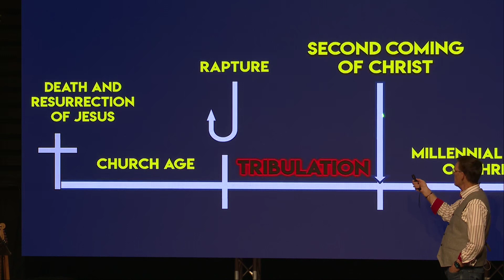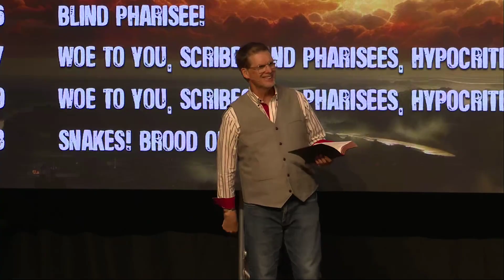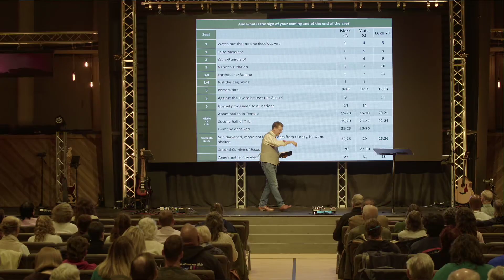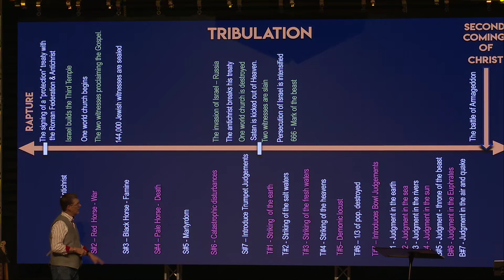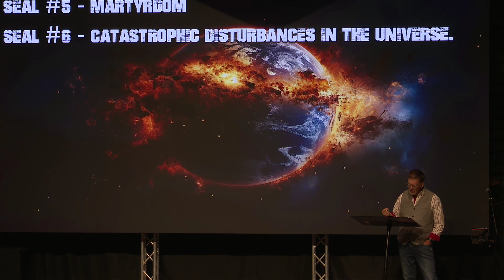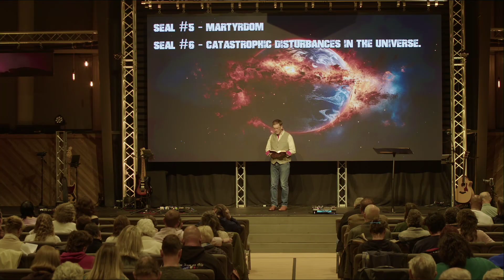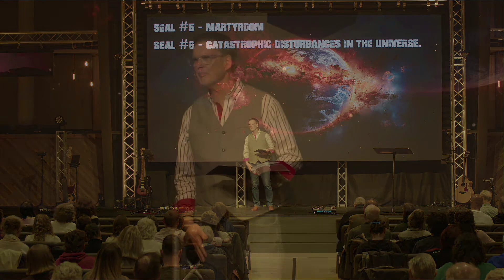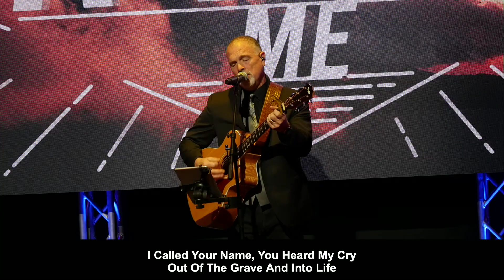Revelation 6: Tribulation